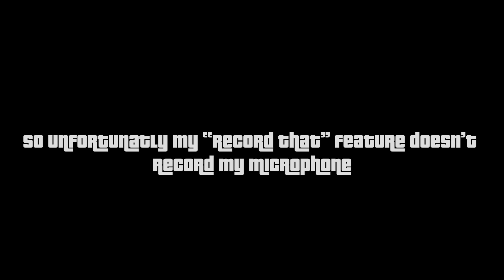Shameless [Eclipse RP]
Don't even know these guys and they ask for my keys.